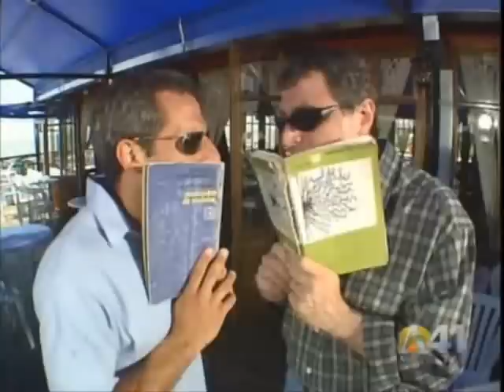Muneca Brava Ep. 246 Part 2